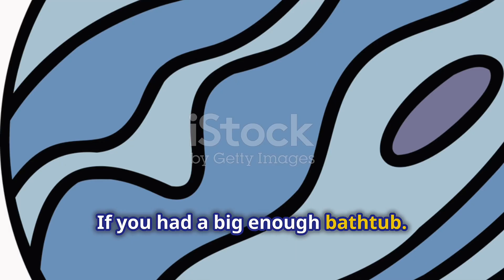Top 10 facts about the Solar System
Discover mind-blowing facts about our solar system in this captivating video! Did you know that the Sun makes up a staggering 99.8% of the solar system's mass?

Or that Saturn, the giant ringed gas planet, boasts an astonishing 146 moons?

And here's a twist – Venus spins backwards compared to most planets!

Dive into these fascinating details and expand your cosmic knowledge.